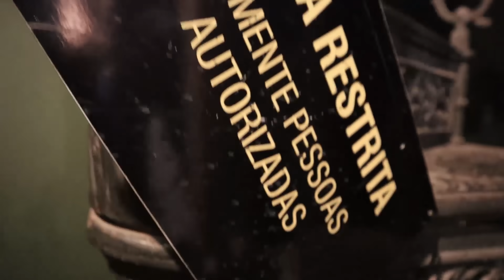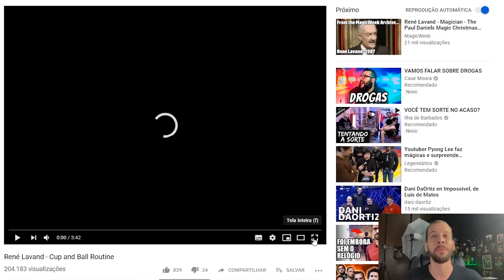Me EMOCIONEI com as MELHORES MÁGICAS DO MUNDO // Mágico Reage